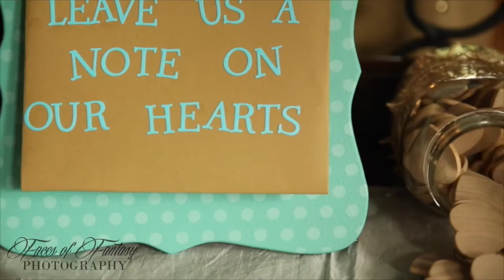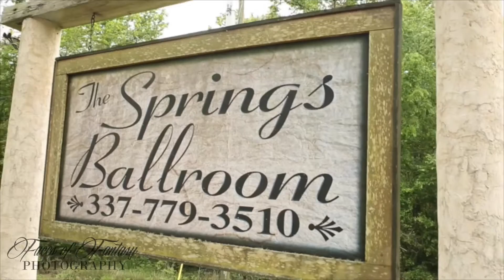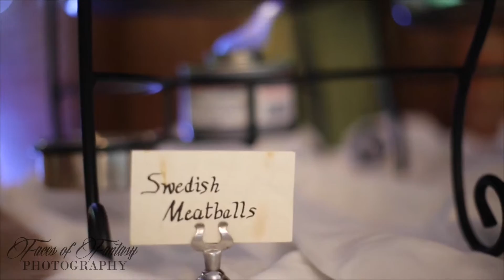The Jones Wedding Trailer [HD]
SMILEFOREVER FACES OF FANTASY PHOTOGRAPHY production
Congratulations to the Jones Family.
Facebook.com/facesoffantasy